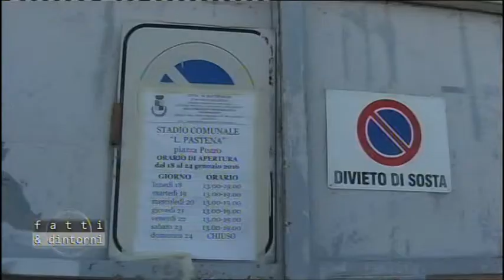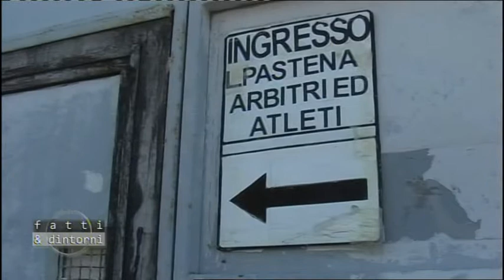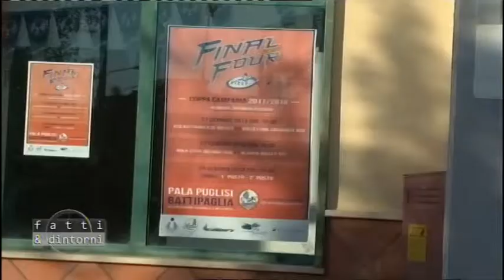FATTI & DINTORNI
Ospite l'assessore ai lavori pubblici e allo sport di Battipaglia, Pietro Cerullo.